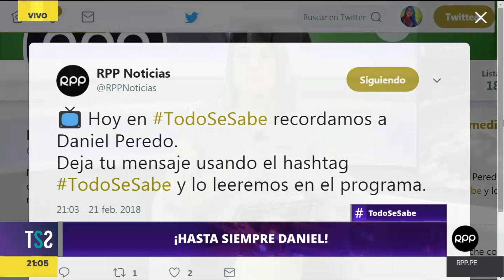Todo Se Sabe │Despedida a Daniel Peredo y evaluación de proyecto que regula publicidad Estatal